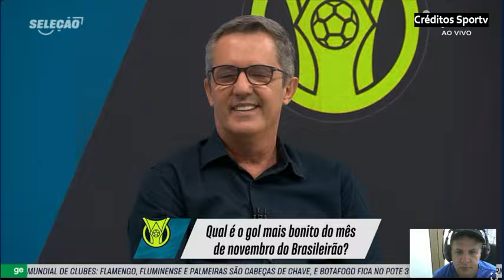COMENTARISTAS ANALISAM OS MELHORES DO MÊS DE NOVEMBRO DO BRASILEIRO. LUIS HENRIQUE DESTAQUE DO MÊS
botafogo internacional brasileiro COMENTARISTAS ANALISAM OS MELHORES DO MÊS DE NOVEMBRO DO BRASILEIRO. LUIS HENRIQUE DESTAQUE DO MÊS